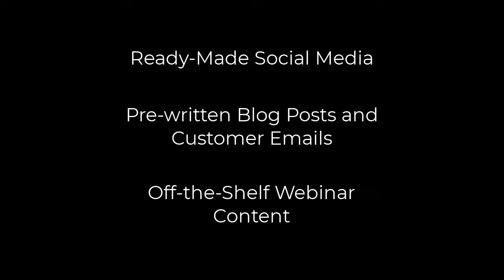Effect of Posture on Lumbar Spine Pressure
Animated infographic - ready-made social media for physical therapists